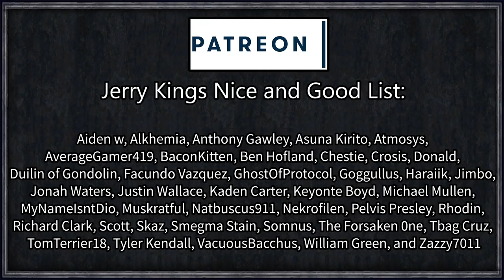CK2: Unorthodox Chaos #9 - World's Luckiest Imbecile (Series B)